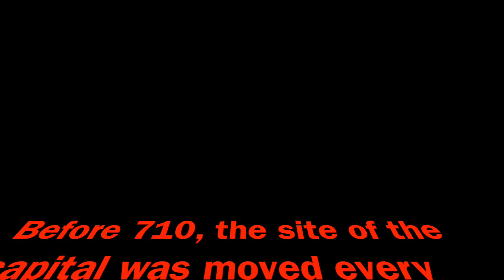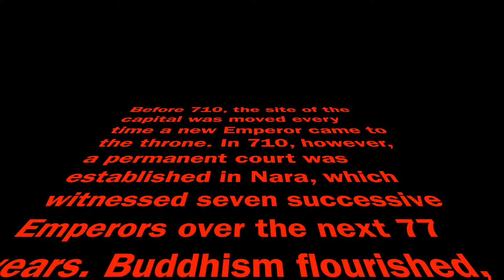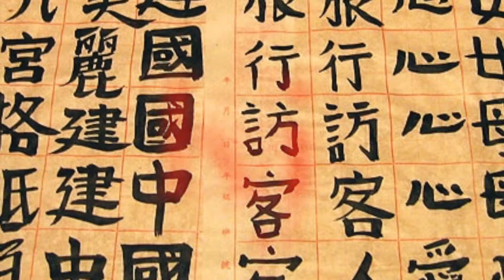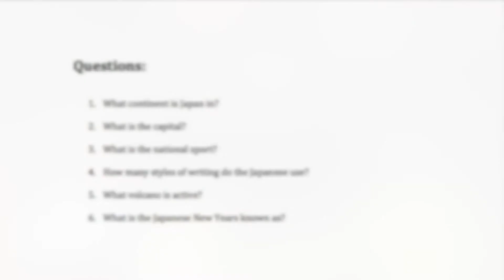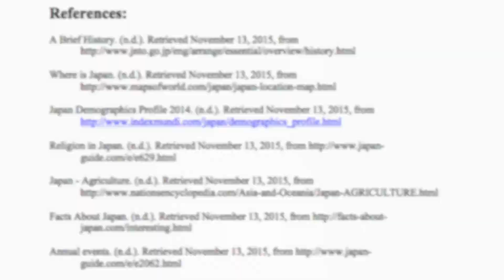Art & Humanities 1 - Japan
Dr. Chambers
Art and Humanities 1
Section 4

Lynsey Cover, Dorrel McClain, and Jamarcus Johnson